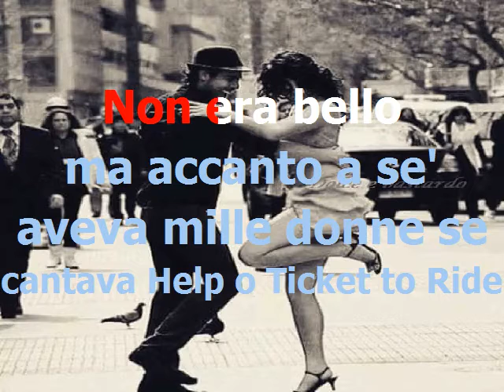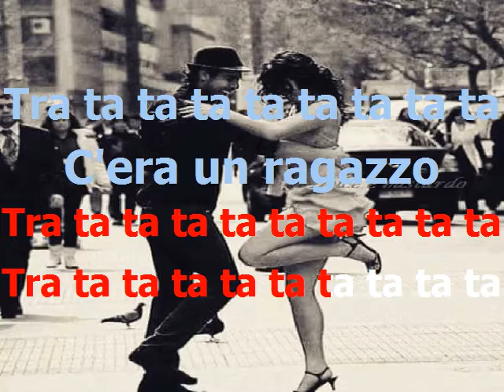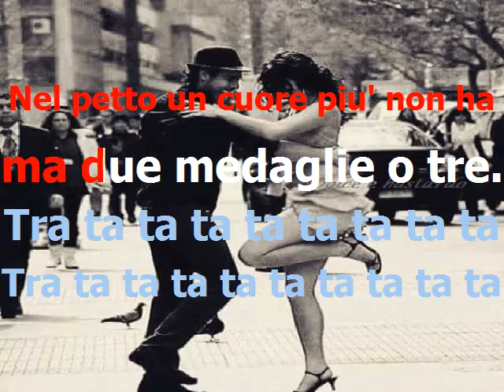GIANNI MORANDI -C'era Un Ragazzo Che Come Me - Base karaoke